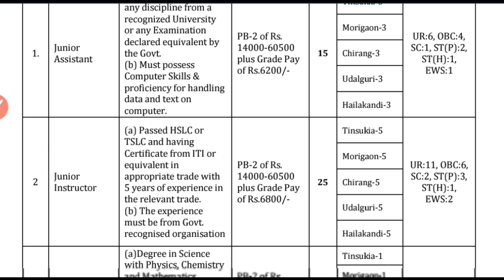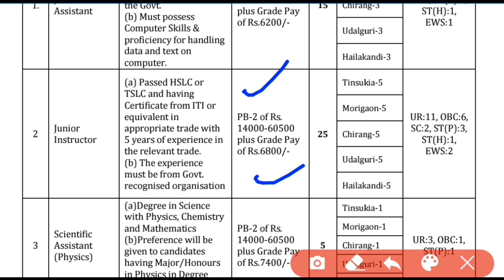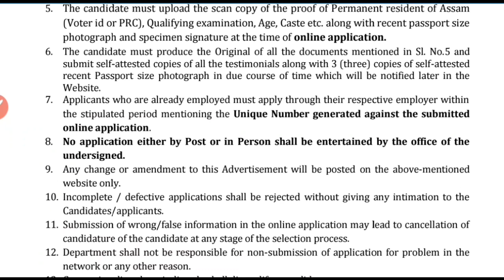DTE Assam recruitment 2020- Online Apply for 87 post | Full process of Online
Hello Friends Welcome to classic  present our Channel where we are giving Updates Regarding Latest Government Jobs,latest engineering jobs,latest job notifications, PSU Jobs for Engineering Disciplines as well as many other Graduates This all Job updates are in Hindi.

About Us : On classic  PRESENT Channel we are giving  Latest Job Updates and Latest Government Job Updates are given also we provide Updates of PSU Jobs and other Engineering Jobs for Engineering Disciplines as well as many other Graduates.